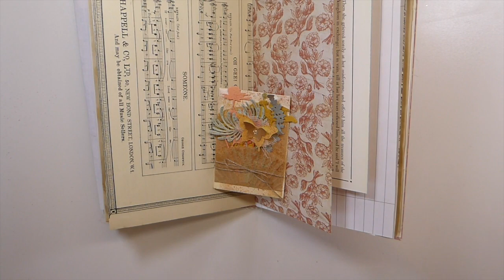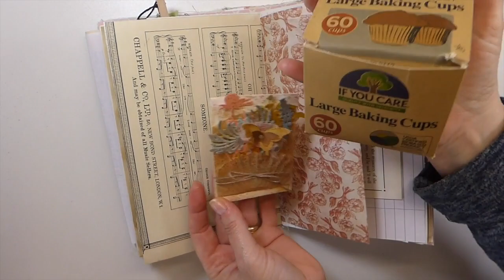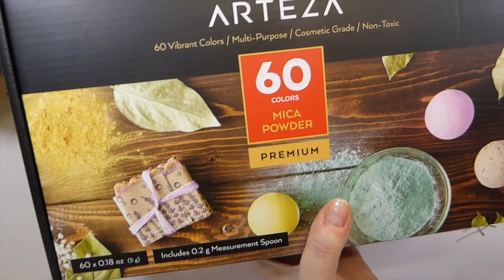Flower Bouquets for Junk Journals,Create with me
Hi All! Today I am sharing a quick create with me on how to add these adorable Flower Bouquets to our Junk Journals. These have been created using cupcake cases, Tim Holtz Wildflower dies and glimmer mist using Arteza Mica Powders. You can find the Mica Powders here :
ACRYLIC Premium Artist paints set of 60  22ml tubes

Crafty Hugs,
Gina @ TheFireFlyStudio67